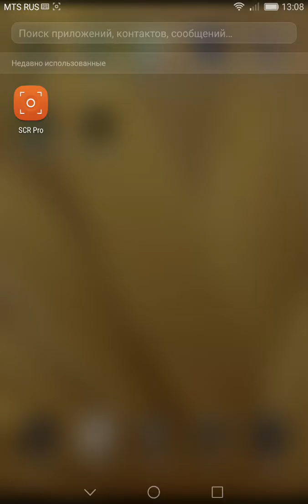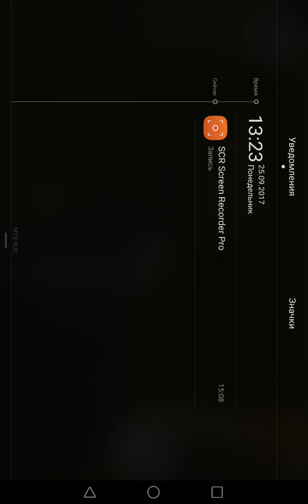Играю прохождение gta liberty city на android huawei mediapad x2 #2